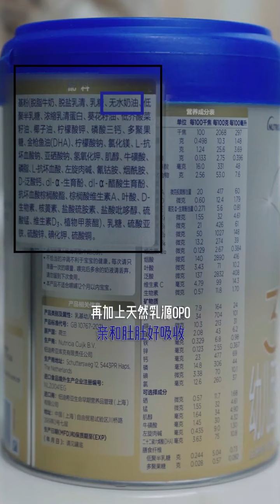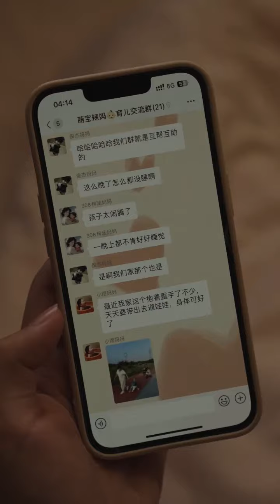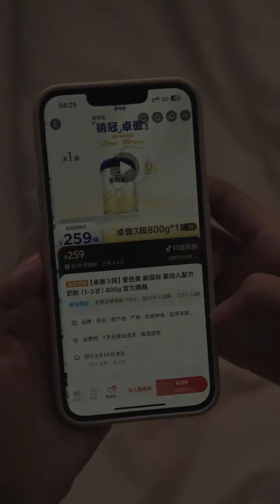男人在婚姻裡最大的拎不清，就是什麼人都比妻子重要